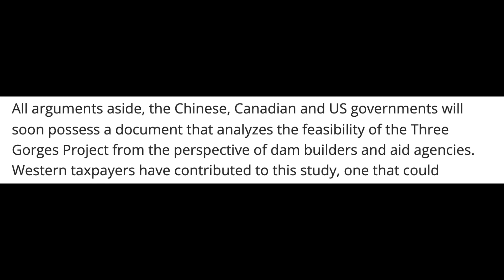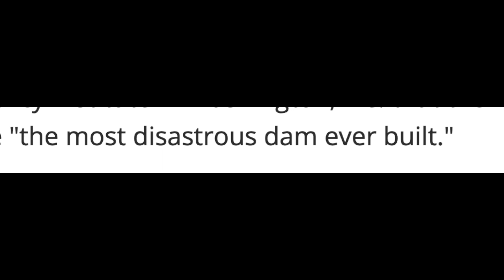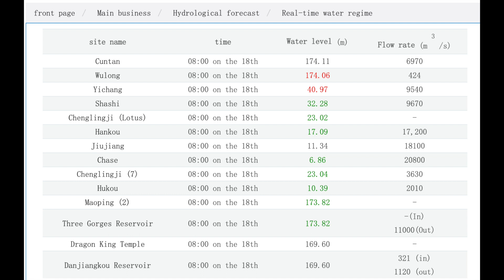CHINA’S 3 GORGES DAMTHE MOST DISASTROUS DAM EVER BUILT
CHINA’S 3 GORGES DAM
THE MOST DISASTROUS
DAM EVER BUILT

The Three Gorges Dam is a hydroelectric gravity dam that spans the Yangtze River by the town of Sandouping, in Yiling District, Yichang, Hubei province, central China, downstream of the Three Gorges. The Three Gorges Dam has been the world's largest power station in terms of installed capacity since 2012.

The never ending saga of the Dam.